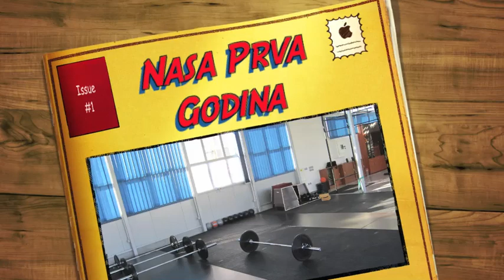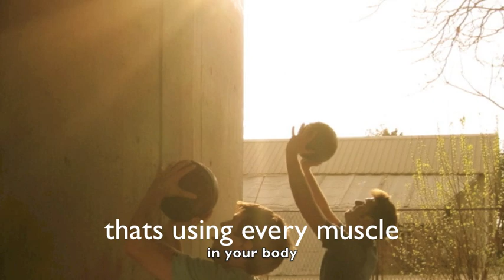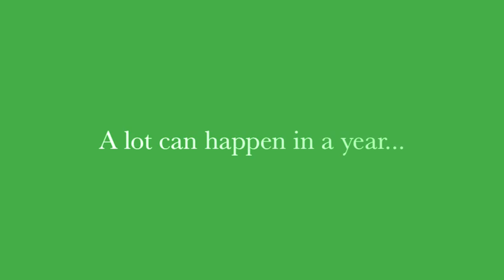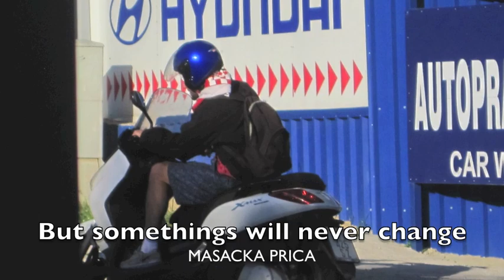The origins of CrossFit Split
Pictures and videos of how our gym grew on hard work.  No commercials, no advertising no sign on the outside of the building, just people coming, working hard, loving it and telling their friends.